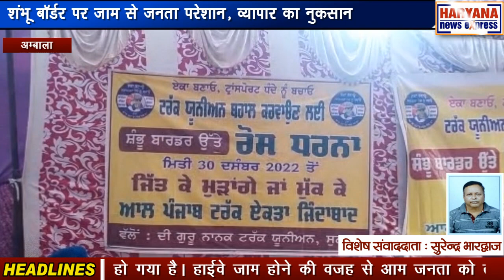अम्बाला : शंभू बॉर्डर पर जाम से जनता परेशान, व्यापार का नुकसान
शंभू बॉर्डर पर इन दिनो पंजाब सरकार के खिलाफ ट्रक यूनियन सड़कों पर बैठी है। जिसकी वजह से हाईवे भी जाम हो गया है। हाईवे जाम होने की वजह से आम जनता को तो आने जाने में दिक्कतों का सामना करना पड़ रहा था पर लेकिन अब इसका सीधा साधा असर व्यापारियों पर भी पड़ता हुआ दिखाई दे रहा है। व्यापारी व्यापार में हो रहे नुकसान को लेकर भी चिंता में दिखाई दे रहे हैं। शंभू बॉर्डर पर इन दिनों पंजाब सरकार के खिलाफ ट्रक यूनियन हड़ताल पर बैठी है और यूनियन की ओर से यह कहा गया है कि जब तक पंजाब सरकार ट्रक यूनियन को बहाल नहीं कर देती तब तक वे सड़कों पर ऐसे ही डटे रहेंगे। इसकी वजह से हाईवे भी जाम हो गया है। आम जनता को तो हाईवे से निकलने में भारी दिक्कतों का सामना करना पड़ रहा है। लेकिन अब इस हड़ताल का असर व्यापारियों पर भी देखने को मिल रहा है। मीडिया से बात करते हुए कपड़ा व्यापारी ने बताया कि उनका माल जोकि लुधियाना से आना है वह आ नहीं पा रहा है और सर्दी का सिर्फ एक ही महीना होता है। माल बेचने के लिए ऐसे में उन्हें लगभग करोड़ों रुपए का नुकसान हो रहा है। वहीं सोने के व्यापारी ने बताया कि इसकी वजह से सभी को भारी नुकसान पहुंच रहा है और जो कस्टमर दूर से आता था अब वह नहीं आ रहा है। इसकी वजह से सभी सुनारों को लगभग 10 से 12 करोड़ का नुकसान हो गया है।वहीं दूसरी तरफ हाईवे जाम होने की वजह से आम जनता को भी भारी मुश्किलों का सामना करना पड़ रहा है। जनता कई किलोमीटर तक पैदल चलने को मजबूर हो रही है। मीडिया से बात करते हुए लोगों ने बताया कि वह पिछले काफी समय से इस जाम में फंसे हुए हैं। उन्हें भारी दिक्कतों का सामना करना पड़ रहा है। इसके साथ ही उन्हें कोई सुविधा भी उपलब्ध नहीं हो रही। लोगों का कहना है कि ठंड बहुत ज्यादा है और खाने पीने की कोई सुविधा भी नहीं है।